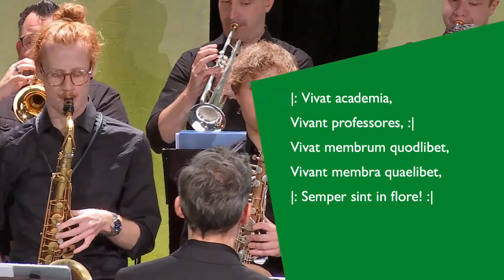Gaudeamus Igitur - HSG Big Band @Graduation FS24